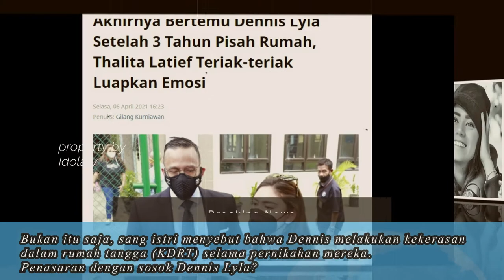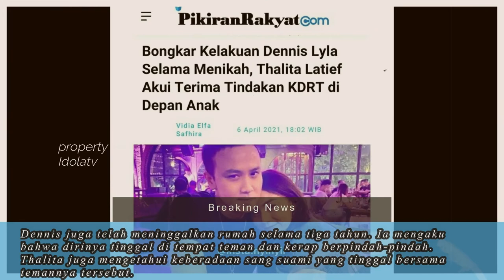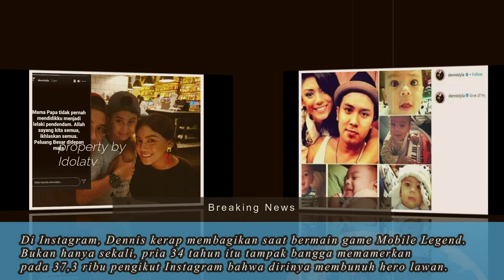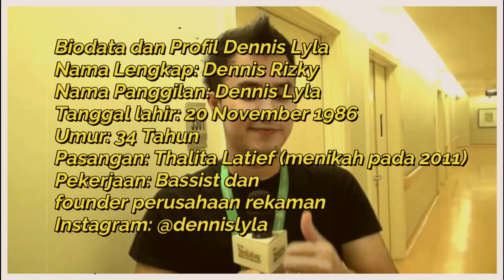Profil Dennis Lyla, Lakukan KDRT dan Digugat Cerai Thalita Latief Pekerjaannya Ini